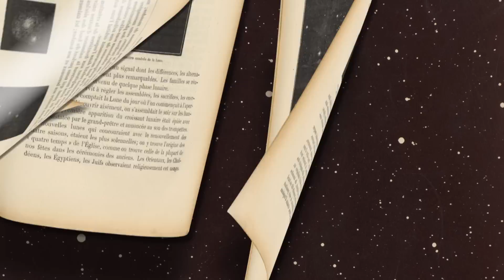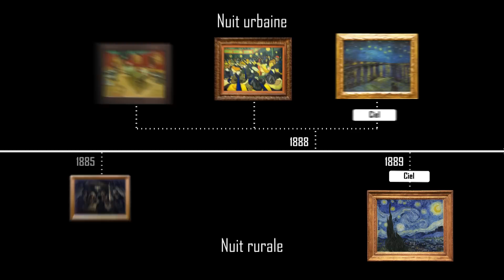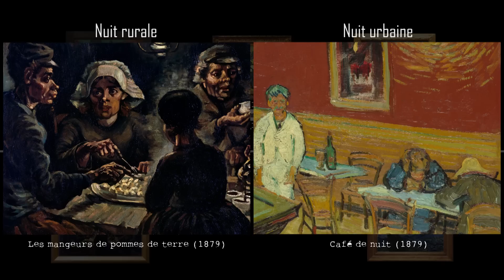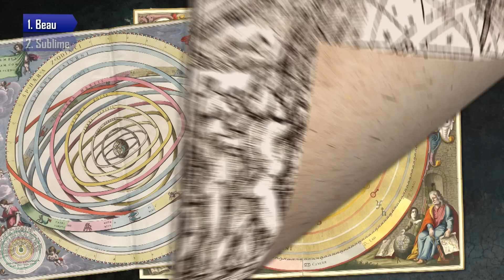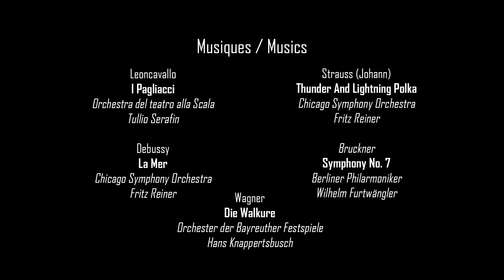L'Art en Question 1 - VAN GOGH : La Nuit étoilée (version finale)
Cette vidéo a été vue plus de 30.000 fois en version béta. Elle est maintenant disponible gratuitement dans sa version finale dans plus de vingt langues.